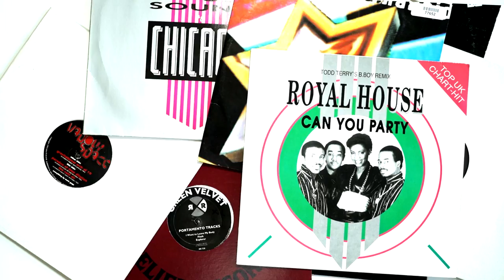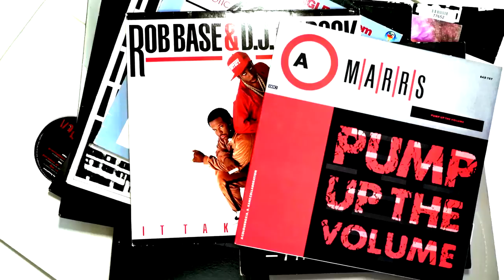Blind Test // 1995-2000 UK Garage - Episode 17 (Electronic Beats TV)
Our much loved Electronic Beats Blind Test series continues and this time round the focus is on the much revered UK Garage sound, a genre that came to prominence out of England in the early to mid nineteen nineties and is often driven by shuffled, syncopated rhythms, 2 Step kicks, big bass lines and cut up vocals.

Here stepping into the hot seat we’ve compiled an all star cast ranging from early pioneers of the genre through to some of the contemporaries bringing it into the future, such as Bristol based SWU.FM regular A For Alpha, Fabric resident and Rinse FM host Hutch, Shall Not Fade’s Ell Murphy, UKG pioneer Jeremy Sylvester, Local Action regular DJ Q and Dr. Banana, founder of the white label vinyl only UKG focused imprint of the same name.

As always follow along and see if you can guess the tracks yourself.

Please note this video is not filmed in real time. It’s edited to create some tension so that you in front of the screen can guess as well. It doesn’t say anything about how fast the participants recognised the track etc…

All contestants receive one point each for getting both artist and title correct and only half a point if they can only guess the artist or the title.

00:00 Intro
00:17 Round 1
01:31 Round 2
02:41 Round 3
03:51 Round 4
05:15 Round 5
06:30 Round 6
07:57 Round 7
09:17 Round 8
10:27 Round 9
11:46 Round 10

Special thanks to @EnchantedRhythms  for the wicked track selection .

Need more EB.TV Blind tests?

Please support the artists who’s music is featured. You can find most of the tracks on the usual download platforms but we recommend checking their or their labels Bandcamp profiles first.